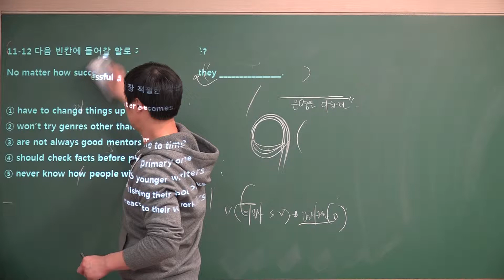2019수능특강 영어11강12번